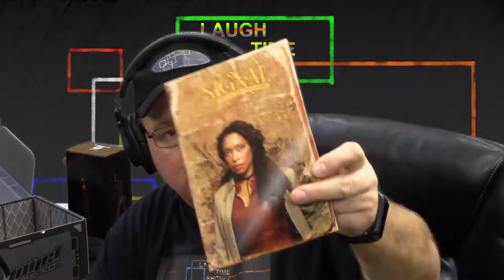Cargo Crate Unboxing - Firefly Featuring Zoe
We unbox the latest Firefly Cargo Crate and other stuff!